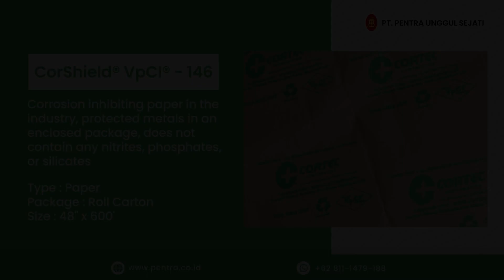VpCI 146 Paper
Cortec® CorShield® VpCI®-146 paper can be used as corrosion protection during storage and shipping in a wide variety of ways: single item packaging or interleaving, end closures for shipping tubes, insert strips for recessed areas in large packages, and as sheet liners or separators between products.

For the territory of Indonesia, please contact PT Pentra Unggul Sejati ( Authorized Distributor of Cortec® VpCI® Technologies in Indonesia )